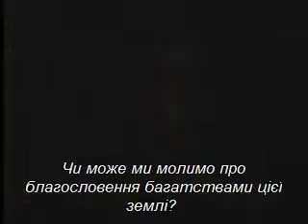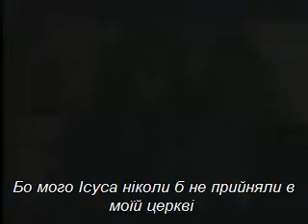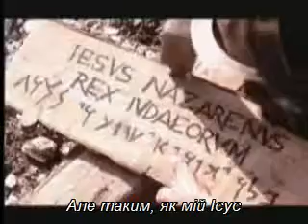Му Jesus by Todd Agnew (Ukrainian subtitles)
Відео на пісню Му Jesus (Todd Agnew) із кадрами з фільму Страсті Христові.
Воно мене вразило надвзичайно в день Різдва Христового.
Переклад мій))